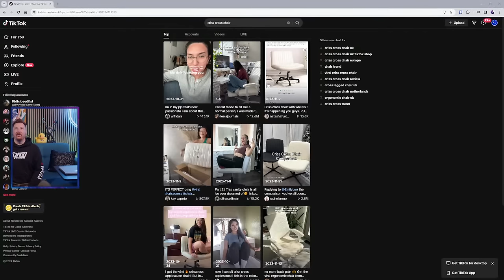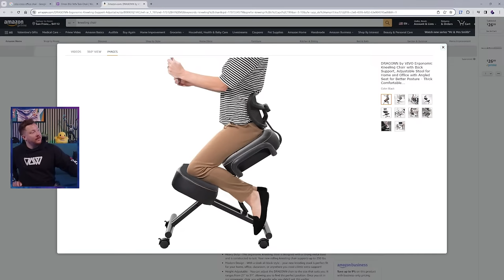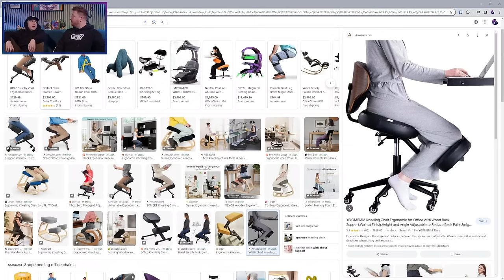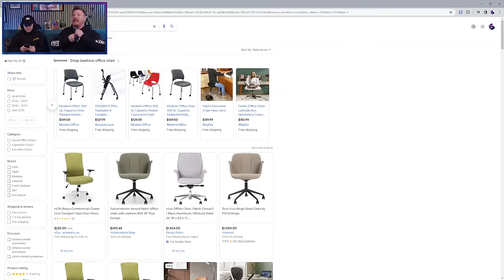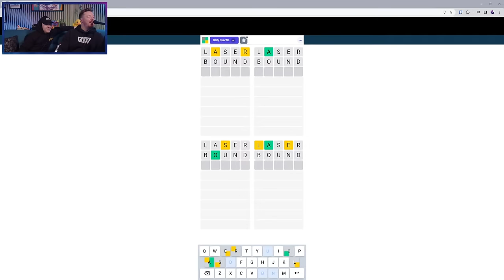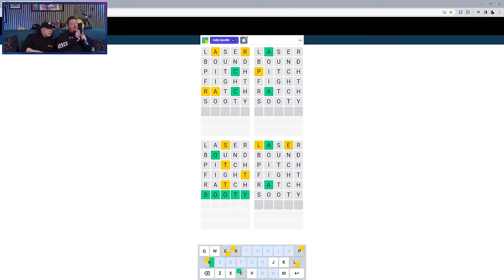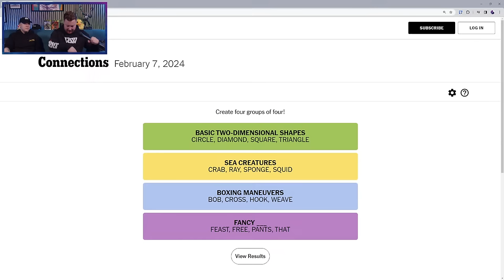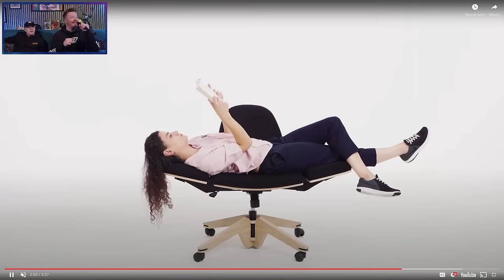Who Survived?! After The Plate Fell (FF7 Remake Part 6)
You're telling me that person survived!